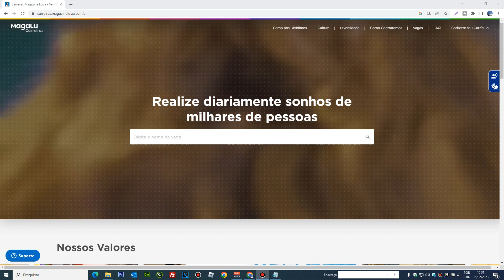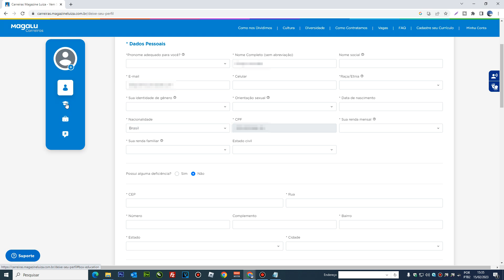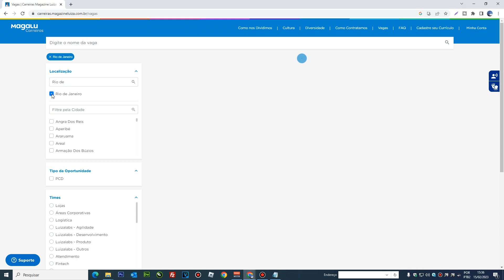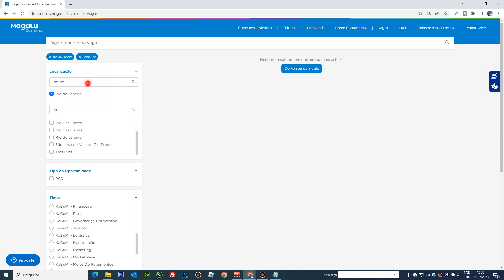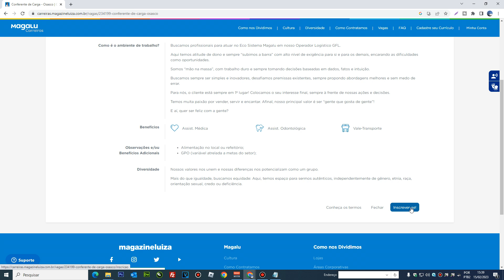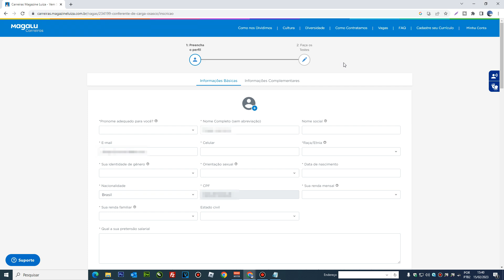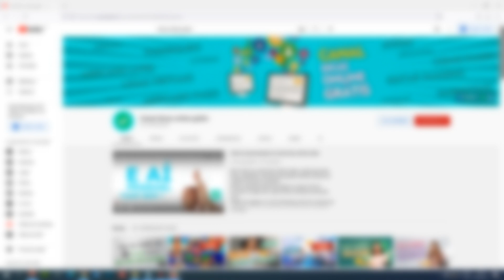Como trabalhar na Magazine Luiza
Neste vídeo vou ensinar de forma fácil, como trabalhar na Magazine Luiza.
O site não cobra nenhuma taxa de inscrição, e você encontra oportunidade para Jovem Aprendiz, Estágio e Trainee, que são portas de entrada importantes para quem está começando a carreira.
Você encontra também vagas para pessoas com deficiência, disponíveis para diversos estados do Brasil.